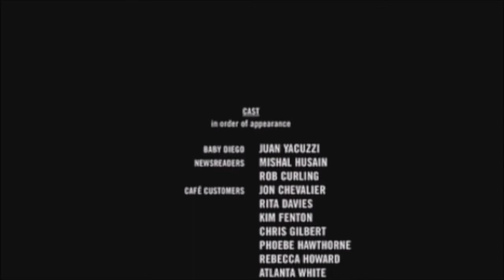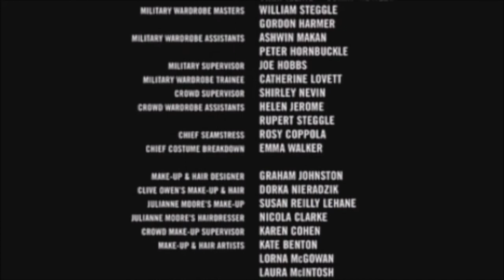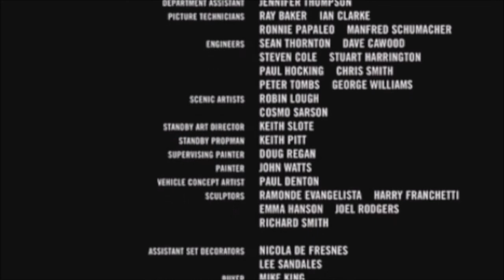Children of Men - Best Ending Theme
Hey.
Do you ever get the expectation of a song to appear in a movie you think would fit the best, but then a total different song plays, that doesn't really fit into the movie? I had this with this movie ending. At the end of that movie you gonna hear voices of kids in the background. Just like in that song from P.O.D. at the beginning. First time I watched that movie I was just: "WOW! Youth of nation as ending theme... niiiiiiice!" But then... that childish voices disappeared and a total different theme came up, totally ruined my great experience of that cool movie.

I did this video once, a long time ago, but my computer got broken. So today it just popped back into my mind and I redone my work. See for yourself how perfectly this song would've fit in that movie ending...

None of what you are about to see or hear belongs to me, all rights belong to the producers of the movie "Children Of Men" and the musicians of P.O.D. - Just saying... don't want any trouble. ^^